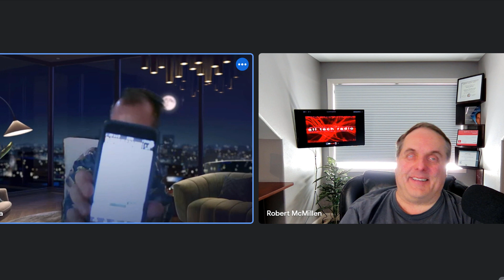All Tech Radio Podcast Episode 4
This week on the All Tech Radio Show, we go into the many foibles and successes of AI. We also talk about upcoming Apple and Samsung releases. Please ask questions in the comment section so we can answer them in the next podcast.